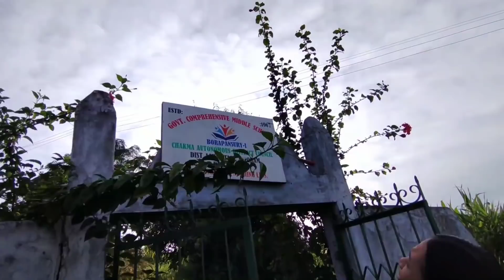Ep10- Borapansury- My Favourite Landscape of South Mizoram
Hey guys!!

In this episode of Mizoram Meri Jaan Series, we will go to Borapansury,one of my favourite landscape of South Mizoram.

Equipment:
Camera: Redmi Note 8 Phone Camera

Take Care!